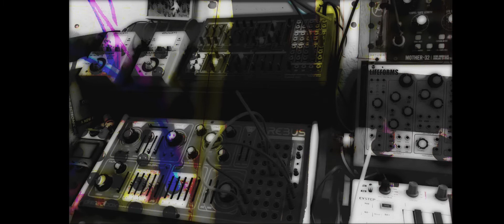Wayne Rowand // Gestures // Microvolt 3900 // Erebus V3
Wayne Rowand
Gestures

Pittsburgh Modular Microvolt 3900
Dreadbox Erebus V3

Thanks for the ears

My releases available here